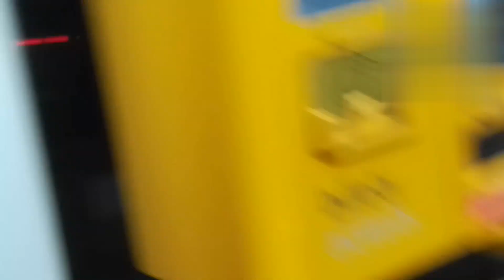Humlog chle old Town,In Warsaw, Poland @my life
Happy New Year 2025
poland
poland country
poland school
poland travel
poland visa update 2024
poland work permit visa 2024
mummy ek glass pani dena
methi dana khane ke fayde
poland student Visa
mummy ek glass pani dena hai
polish cow
polish slang
भूत वाला लगाइए
poland appointment update
poland new update
poland blog
Poland language
stand up Polska
क्रिसमस ट्री कैसे बनाते हैं
best country to move from India
how to apply poland work permit visa
life In Poland for indians
living in Poland
poland factory worker
Poland language
poland salary
poland visa update
Sumona tiktok
warsaw new year 2024
anaya blog
anaya blogs
anaya ki mummy
anaya store
anaya's blog
bal white hone se rokna
bali trip cost from India
balo ko safed hone se rokne ke upay
cheapest country to travel from India
cheapest european country to travel fro..
chocolate factory
chocolate ki factory
fabryki w poisce
greece country work salary
how to move on
Indian in Poland
indians in Poland
Ireland tourist visa from India
Japan salary per month
Japan work Visa
mummy ek glass pani do
methi ke pani ke fayde
methi khane ke fayde
Kosovo travel
 latvia country work visa
palak khane ke fayde
palak methi puri
pani puri khane ke fayde
poland country work visa salary
poland factory worker life
Poland India
poland life
poland market
poland new update 2025
poland new update today
poland salary
poland study visa
poland tourist visa
poland travel no
poland visa
poland visa application form online
poland warsaw
poland weather
polish slang
puri shopping market
Schengen visa ki
silsila movie
stand up polska
warsaw Christmas market 2024
warsaw winter
warsachu
wok to Poland
warsaw
Poland
visit Poland
warsaw
warsaw poland winter
warsaw walk
warsaw winter Study in Poland
Vikas sharma ki stand up comedy